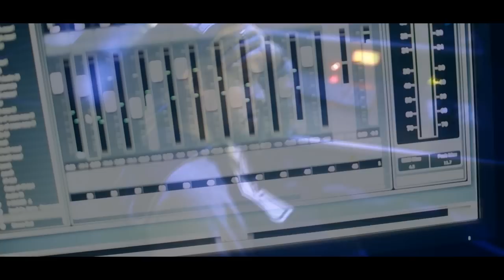Элай Ра ft. Кипа - Таков завет(Official Video)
2015 год
Пианино: Катана
Запись и сведение: Black Block Prod.
Слова, голос : Элай Ра, Кипа